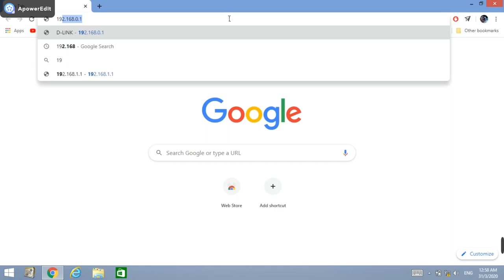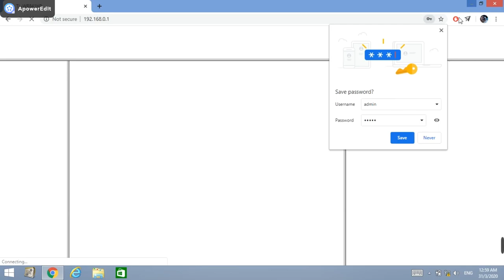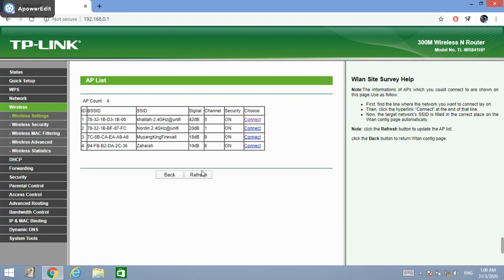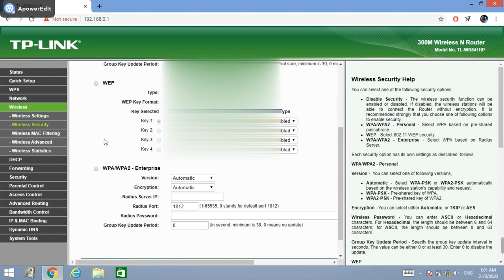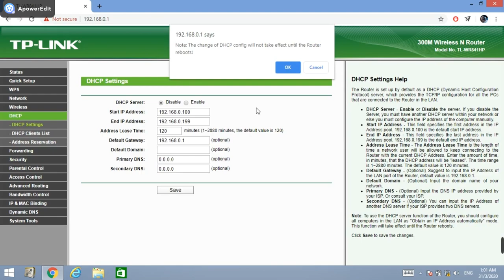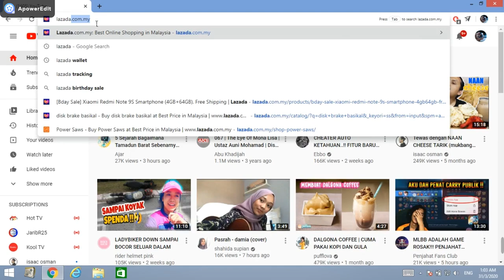DIY WIFI EXTENDER OR REPEATER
Wiring the router is easy
1-power the router
2-connect lan cable from router to laptop or pc
Thats all. Simple as ABC hahaha

If there some problem..comment bellow